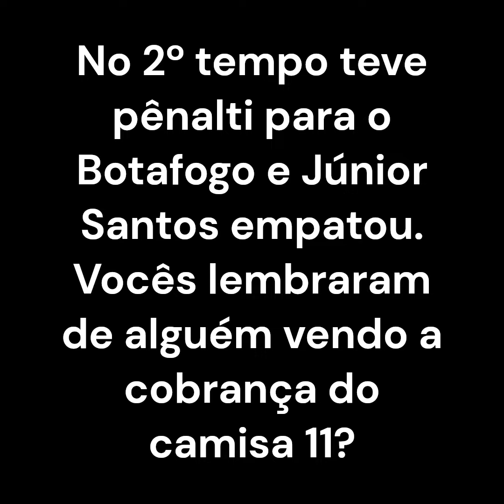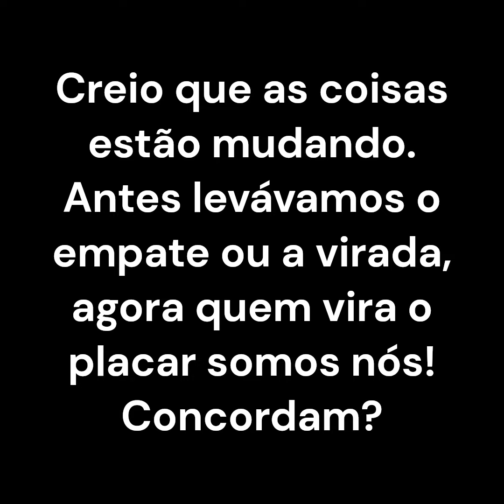Gols de Botafogo 2x1 Sampaio Corrêa pelo Estadual (17/03/2024)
O vídeo do gol do Sampaio foi retirado do Diário de Torcedor no X e os gols do Botafogo foram retirados do @canalgoatbr.